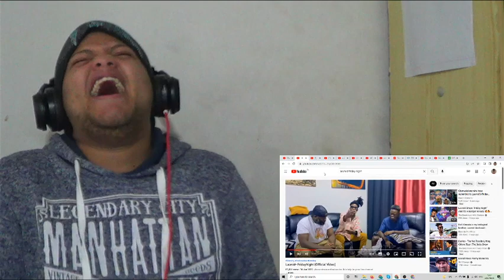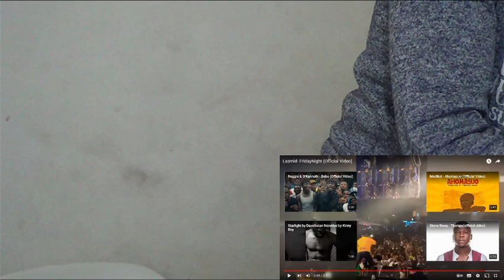Lasmid - Friday Night (Official Video) [REACTION]